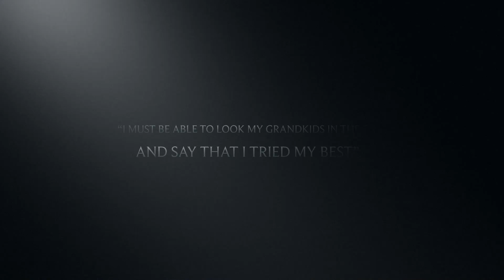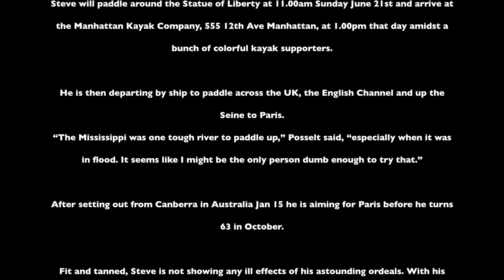kayak4earth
Kayaking 4 Earth

 Steve Posselt, the creator of this action, is actually kayaking on rivers and other waterways to bring awareness of the enormous earth changing problems already occurring due to Climate Change, in the hopes of activating us to do the right things.

 Steve, an engineer and author, started his kayaking journey in his homeland, Australia, continued onto the mighty Mississippi and along the eastern coastline of the US up to the Statue of Liberty and the Hudson River.

 He will further kayak in England and France arriving along the Seine River in Paris before the upcoming Climate Summit being held there from November 30 through December 11, 2015.

 This is a short video of the statue, the Hudson River, Steve and his actions before leaving for Europe and the Climate Conference.

Further Note:  this is the 21st. Climate Conference called for short, COP21or the 21st. Conference of the Parties, which is formerly entitled:  The UN Framework Convention on Climate Change.